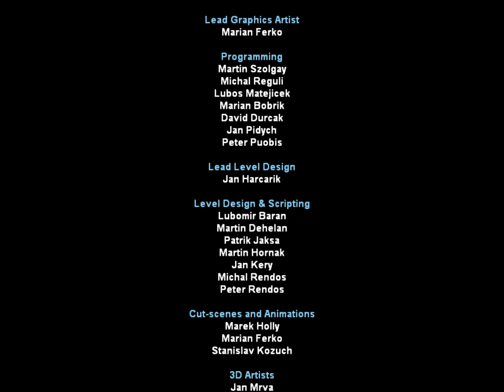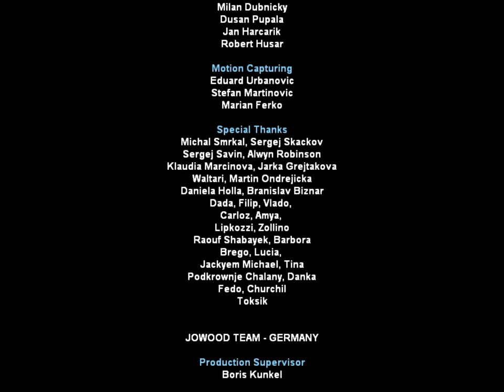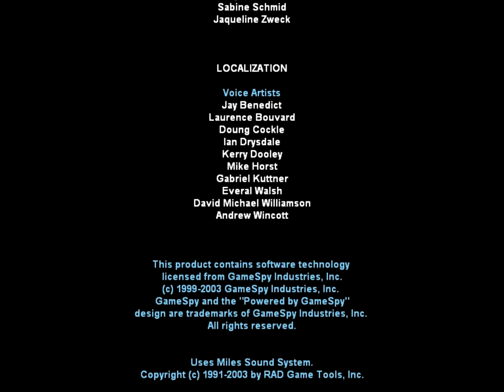Chaser: Ending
The end.